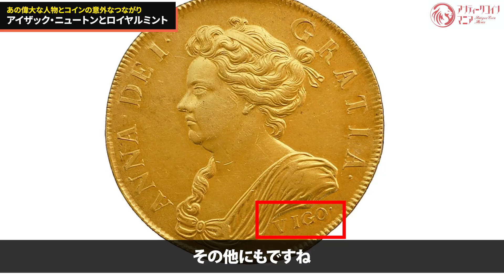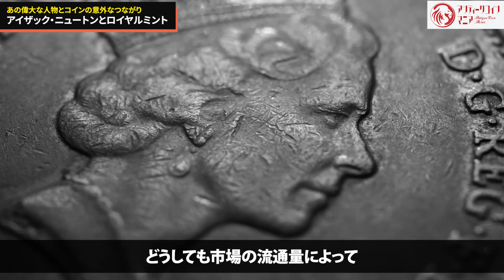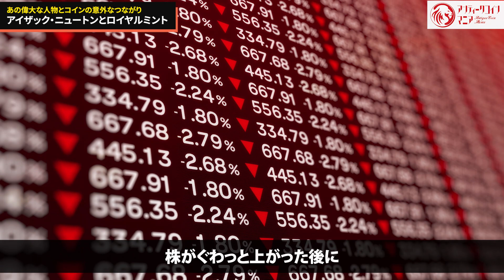【天才とアンティークコインのつながり】ニュートンとロイヤルミント｜コインで教養を深めよう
イギリスのアンティークコイン作りには、あの万有引力の法則で有名な「アイザックニュートン」が関わっていたことをご存知ですか？
今回はニュートンとアンティークコインの意外なつながりをお話しします。